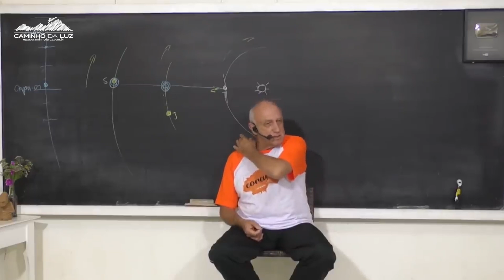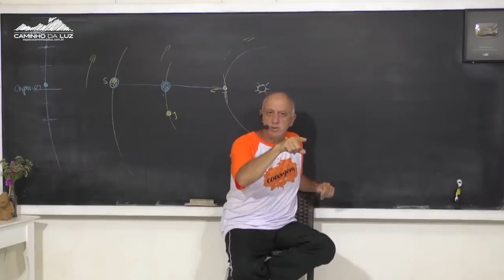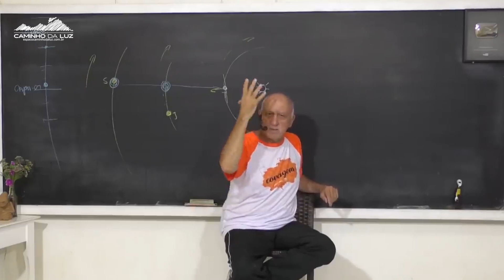Agricultura é RUIM ao Mundo DÉVICO?